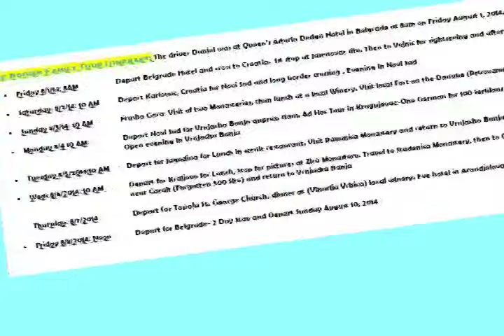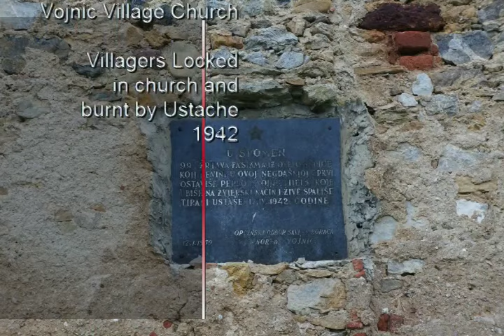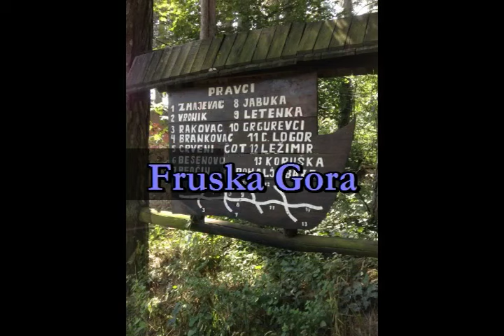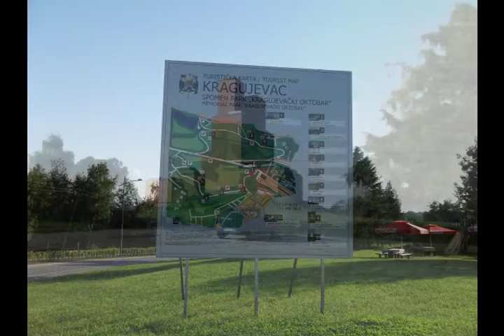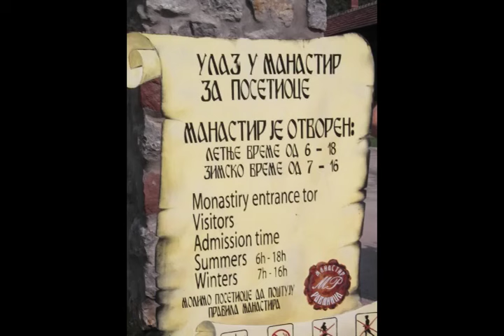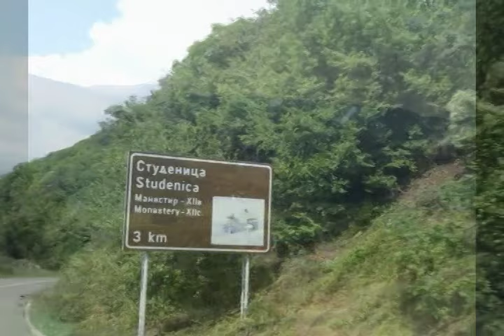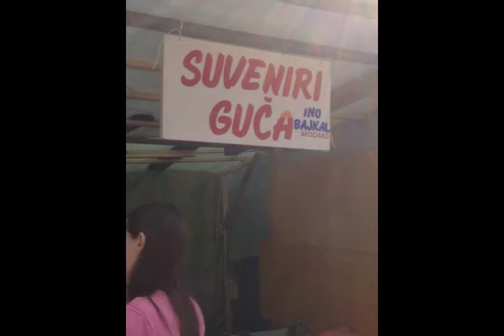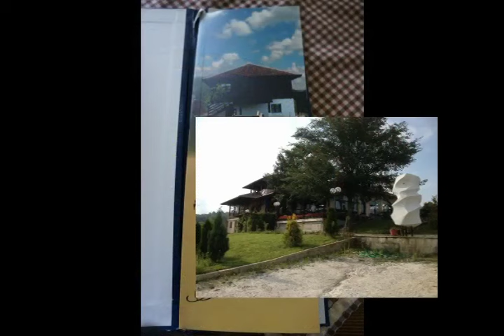Serbia Vacation - Rogish Family